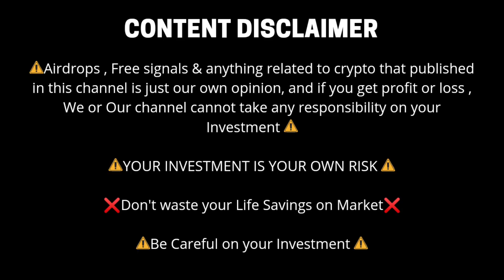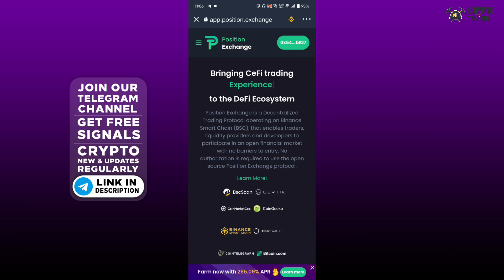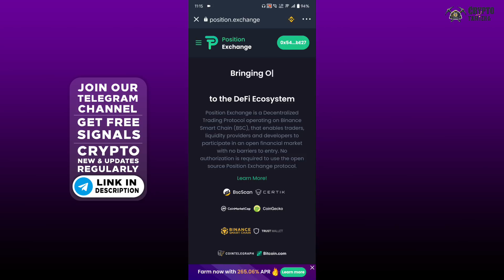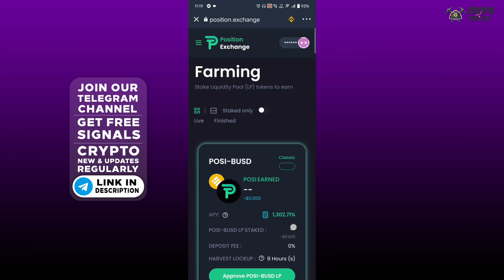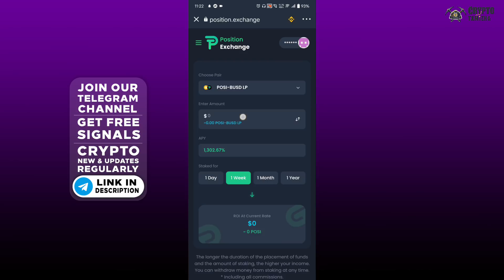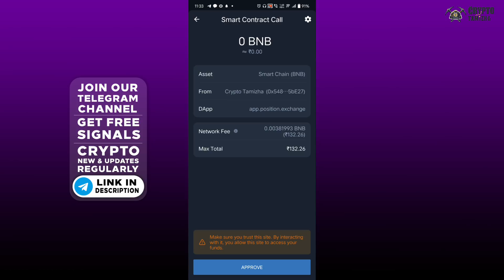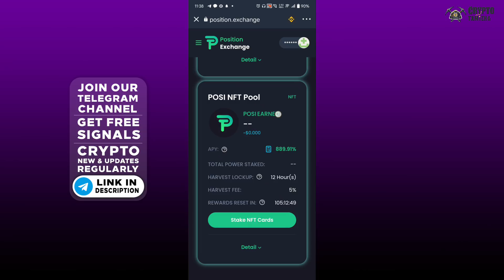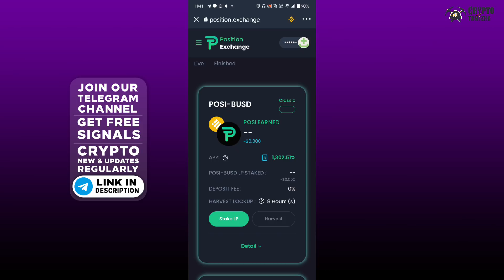EARN $3000 Per Week Yield farming | Passive Income Position Farming in Tamil - Crypto Tamizha